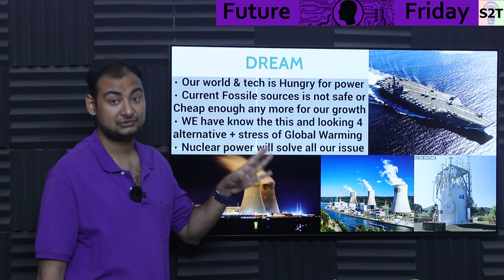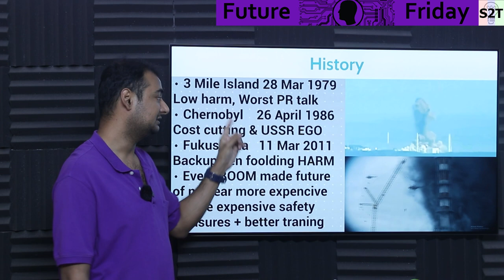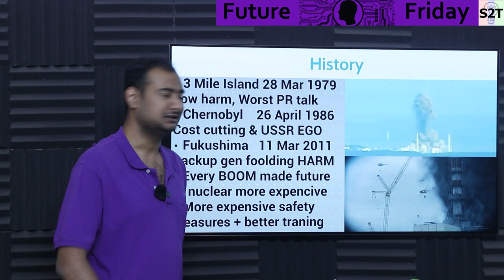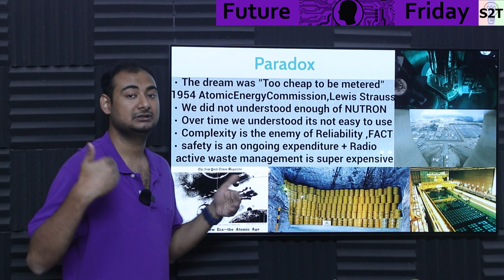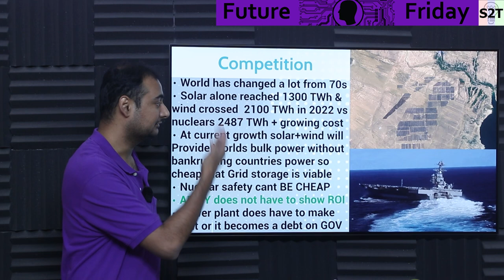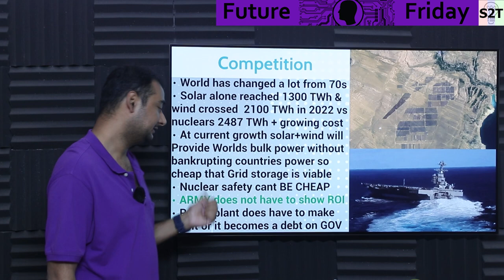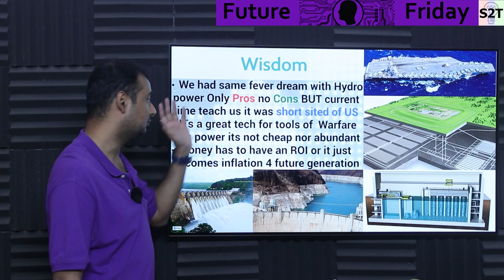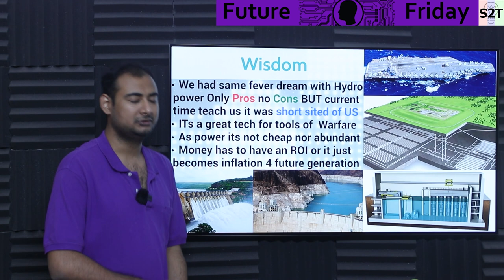Nuclear Energy Paradox Explained {Future Friday Ep270}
Instagram             hellyork

00:00 Intro
00:21 DREAM
04:29 History
14:36 Paradox
20:39 Competition
26:43 Wisdom
31:33 Thank you